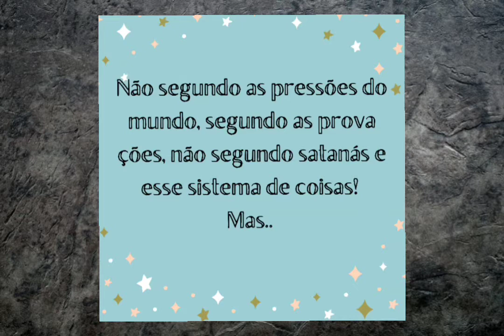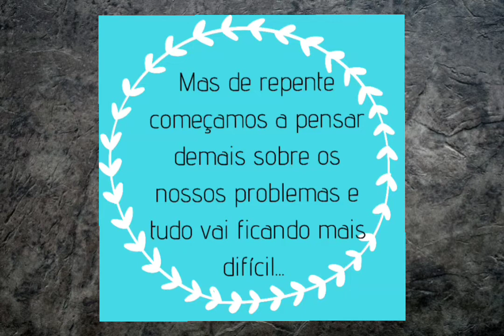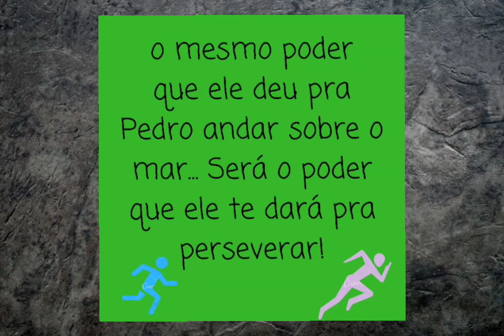Video 682 - Você consegue ser pioneiro?